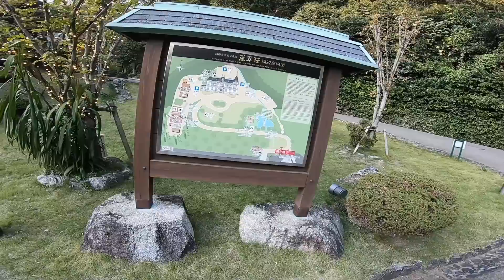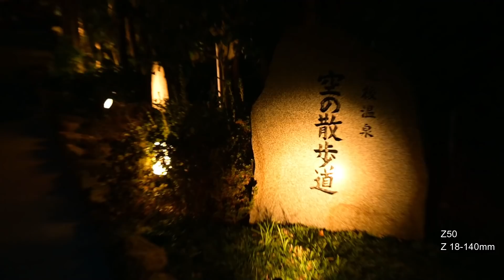『旅の記録』Nikkor Z 18-140mm で撮る 夫婦二人旅 愛媛 松山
久々に旅の記録動画で、誰得な内容ですので興味ない人は観ないようにｗ
今回はZ50に18-140ｍｍのレンズで動画も写真も撮りましたので
その点で参考になるかなと思います♪

使用したレンズ /  Z18-140mm

使っているカメラ / Nikon Z50

Z18-140mm